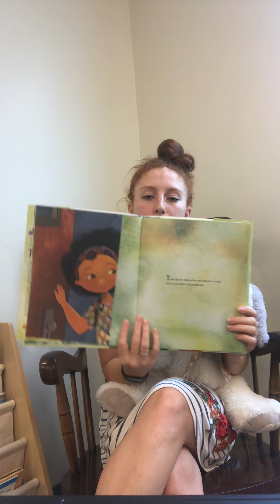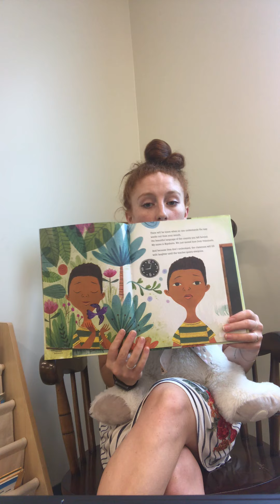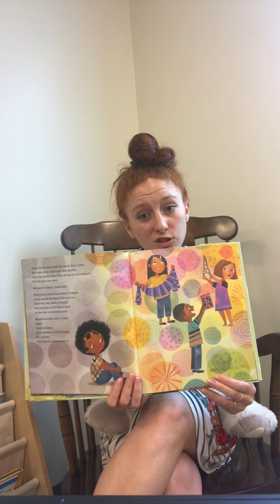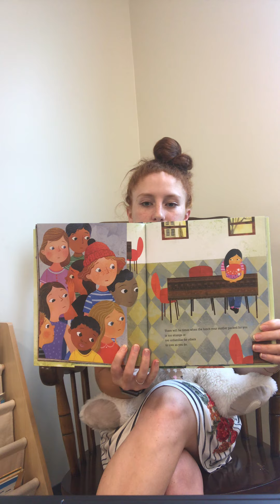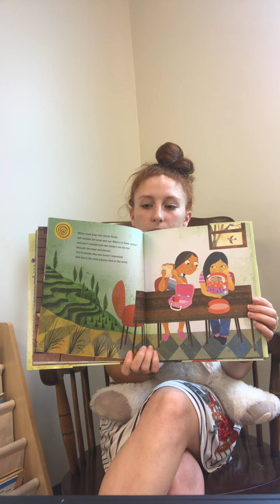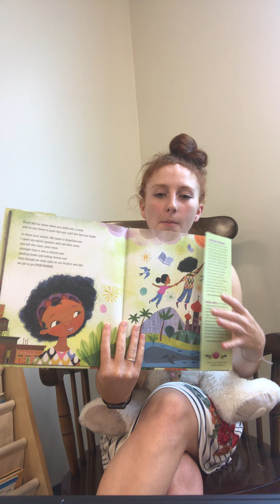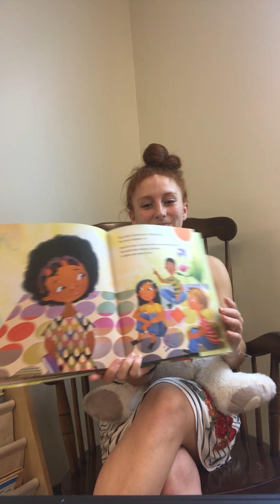The Day You Begin Read-Aloud